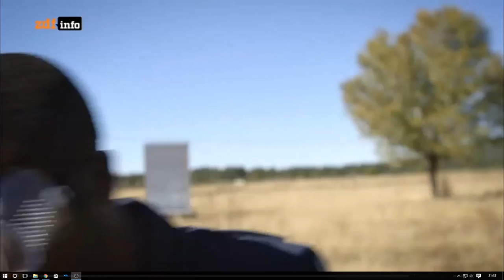Skunk Spray / Stinktier sprüht